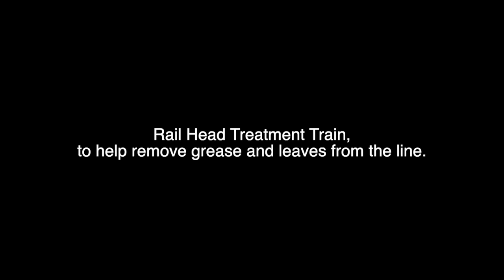RHTT Network Rail Head Treatment Train & EMR Meridian Intercity, 23rd November 2020 Irchester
At Irchester near Knuston and MML saw a few East Midlands Railway/EMR HSTs in purple liverly and old livery too and Wellingborough Railway Station